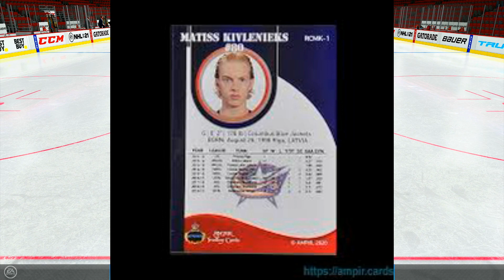MATĪSS KIVLENIEKS R.I.P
VISUS AICINU SŪTĪT VIDEO KLIPUS MAN AR SAVIEM HOBIJIEM ,SPORTA AKTIVITĀTĒM ,VAI DA JEBKO ŠEIT DISCORD

Ja Tu vēlies atbalstīt - esi vismaz 18.gadus vecs vai dod zināt saviem vecākiem,par naudas tēriņu mērķi.
PIETEIKŠANĀS US TOURNAMENT ŠEIT 💥💥💥Piereģistrēties uz konkursu 💥💥💥💥💥💥Piereģistrēties uz konkursu 💥💥💥SEKOJAT FACEBOOK💥💥

MANS DISCORD-  Bugats#6199

1.EURO - EA SPORTS
2.EURO-PAKITO LIVING ON VIDEO
3.DROPĒ IEKŠĀ
.4.PAKITO LIVING ON VIDEO
.5.PUTIN HUILO
6.MUST BE LIKE PUTIN
10.SARKANBALTSARKANAIS